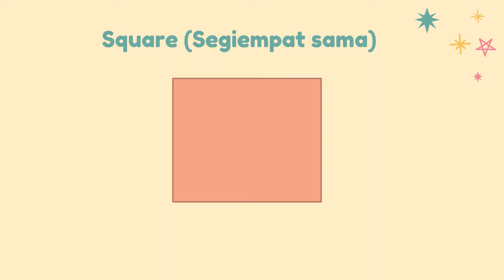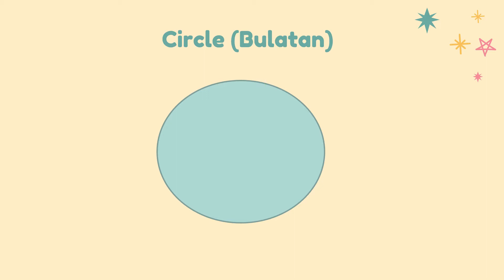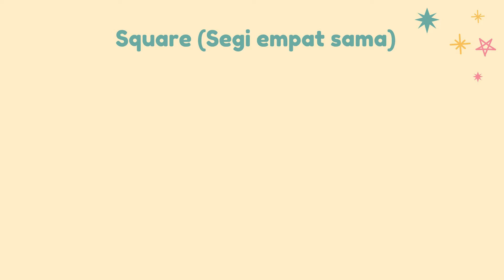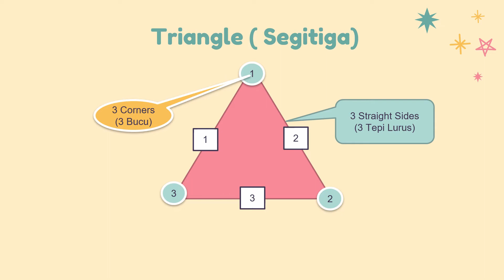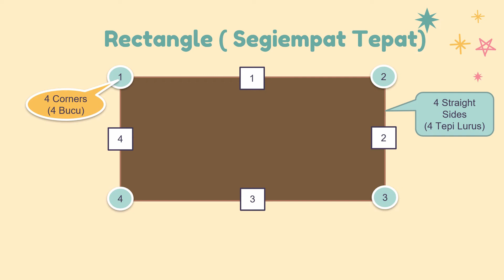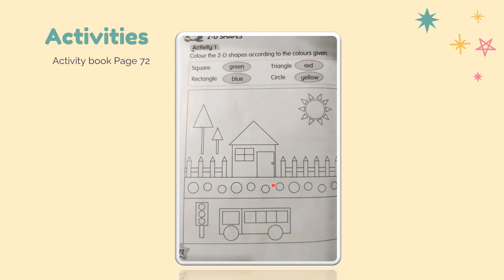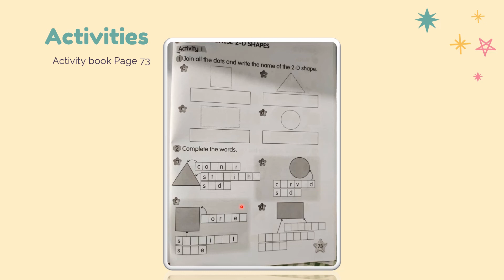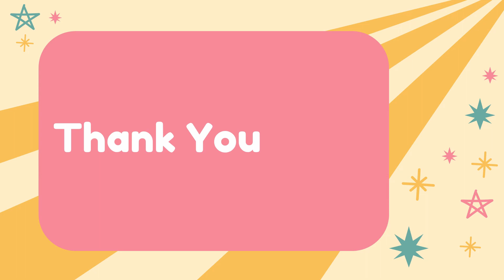2D Shapes | Mathematics Year 1 (DLP)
Video ini menerangkan tentang tajuk 2D- Shapes Tahun 1 KSSR (DLP). Murid murid akan diterangkan jenis jenis 2D shapes dan ciri cirinya. Semoga bermanfaat.